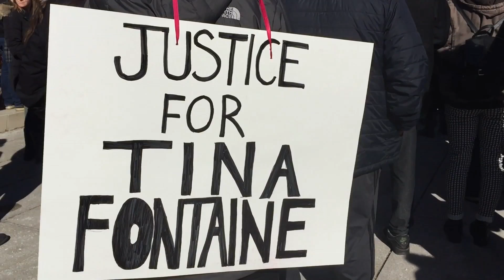Indigenous Protest Emi Takahata